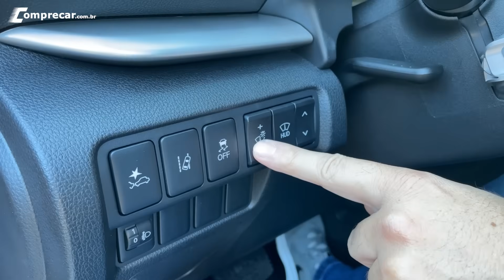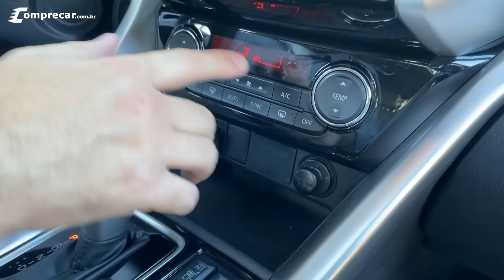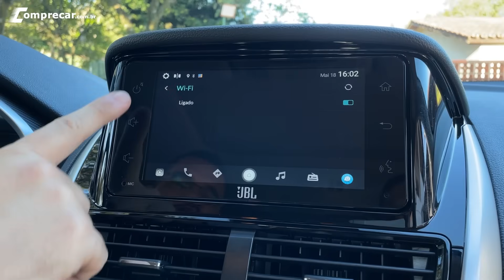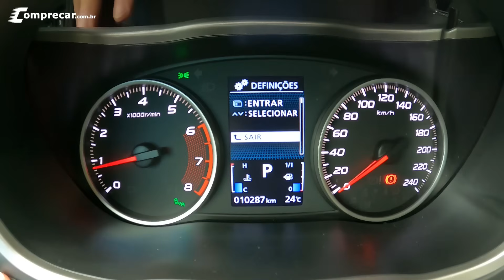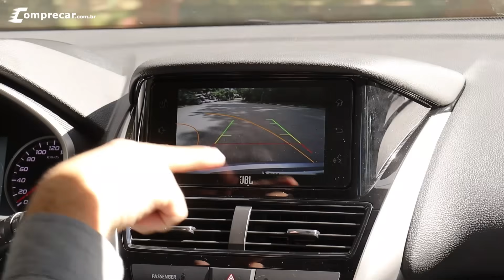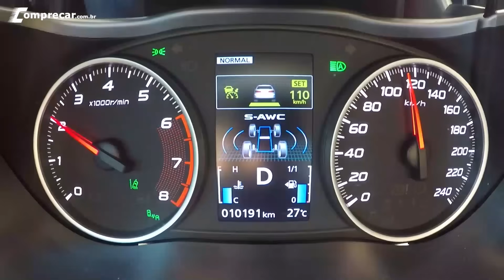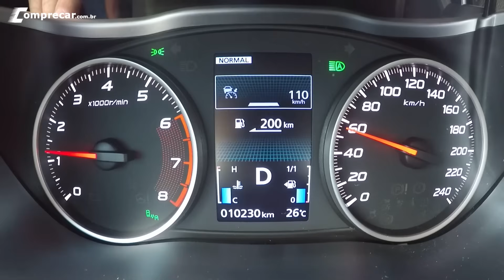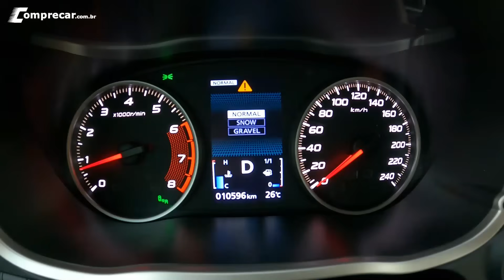Avaliação: Mitsubishi Eclipse Cross HPE-S S-AWC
Testamos o Mitsubishi Eclipse Cross HPE-S S-AWC, versão topo de linha do modelo que tem o sistema de tração integral sob demanda e é uma boa opção para quem quer um crossover médio.

00:00 - Introdução

00:51 - Versões

01:33 - Assistências

02:33 - Iluminação Dianteira

03:56 - Capô

09:44 - S-AWC

11:49 - Plataforma

12:45 - Ângulos

13:36 - UMMS

15:49 - Medidas

16:09 - Roda e Pneu

16:42 - Porta

17:24 - Chave

17:58 - Porta-Malas

19:51 - Iluminação Traseira

20:11 - Posição do Motorista

22:27 - Banco Traseiro

24:35 - Banco Dianteiro

26:06 - Central Multimídia

27:40 - Regulação Farol

29:21 - Painel

30:51 - Manobra

31:41 - Tachão e Lombada

33:30 - Manobra Final de Rua

34:24 - Consumo

34:45 - Cambio CVT

35:42 - Simulação de Marcha

36:44 - Assistências

39:16 - Cambio CVT

40:35 - Consumo

41:00 - Ponto Cego

41:27 - Retomada de Velocidade

42:01 - 0 a 100 km/h

42:35 - S-AWC

44:22 - Conclusão

47:58 - Final